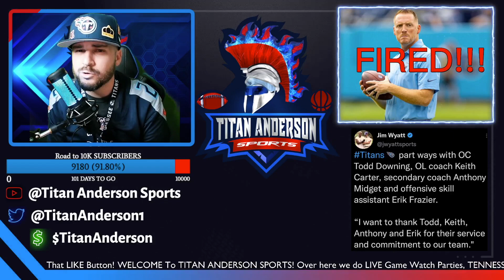Tennessee Titans FIRE Todd Downing! Titans FOCUS IS OFFENSE! NFL Free Agency & 2023 NFL Draft!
FIRED!!! Todd Downing is GONE! Titans can Finally try and BUILD an OFFENSE! | nfldraft 2023

The Tennessee Titans have fired the worst OC in the NFL TODD DOWNING. HE struggled to score 20 at any time. he always ran up the middle on first downs. VERY Predictable!

With the 2023 NFL Draft and Free agency closing in fast it leaves the TITANS with ALOT OF WORK TO DO...